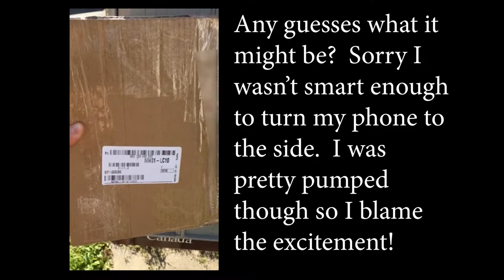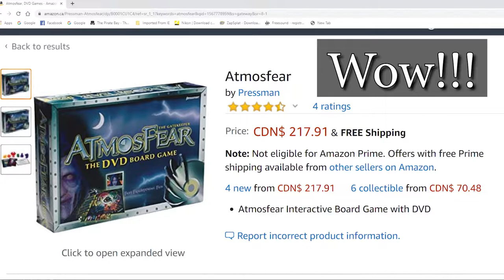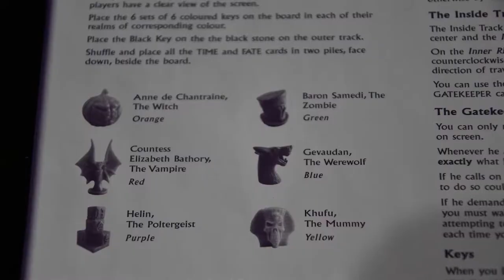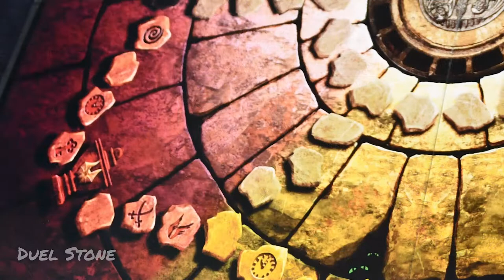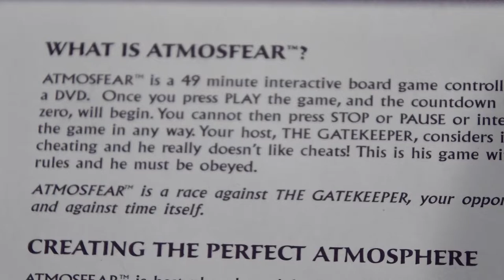Surprise game unboxing!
Got a cool game in the mail and I say it was a surprise because I forgot I had ordered it!  Needless to say I'm pretty excited and can't wait to play this!